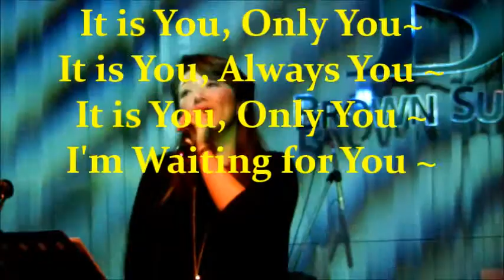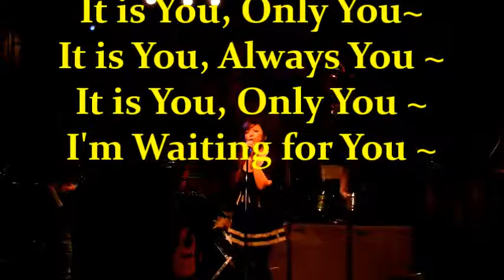趙詠華 好幸運 2014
Special thanks to 小天使~

趙詠華  好幸運 2014 LIVE @ BROWN SUGAR

詞：易桀齊、Nancy Chen
曲：呂聖斐
繪者：劉素臻(阿K)

難相信　我這樣幸運
好感激　你這樣來臨
我心裡朦朧的雲　終於清楚它的意義
所有美麗讚賞都歸屬於你

因為你　我明白了自己
交給你　打開我心靈
看彩虹經過大雨　一切過去好有意義
交給我溫暖力量向前奔去

好幸運　我好幸運
認識你 我三生有幸
好幸運　我好幸運
我終於 等來這個奇蹟
好幸運　我好幸運
嚮往多久的雲淡風輕
才能細數生命裡幸福痕跡

It is you, only you~
It is you, always you ~